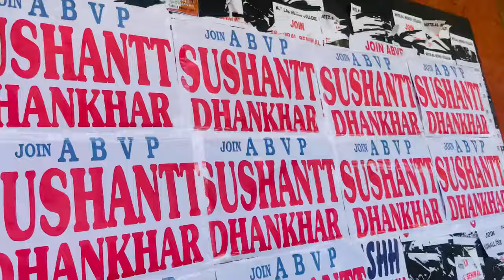MOTILAL NEHRU COLLEGE🎓after long time🥹🤌🏻 इसी college से मैंने GRADUATION कि👍🏻🕉️BATCH2023